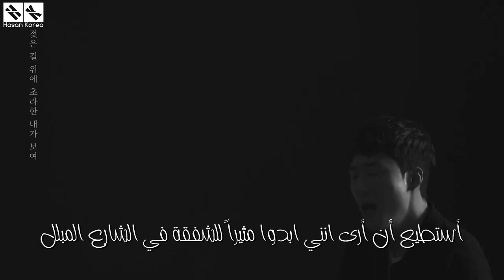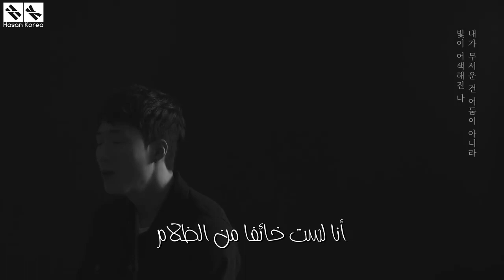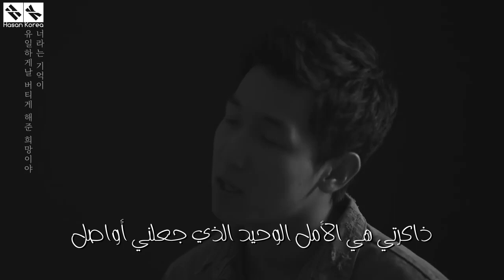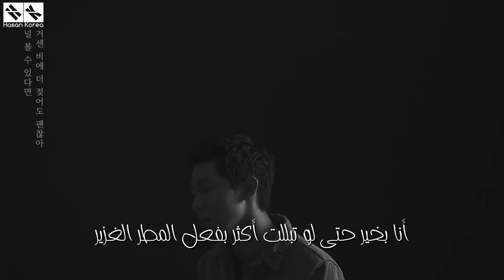NEIGHBRO - WALKING IN THE RAIN [ Arabic Sub ] الترجمة العربية